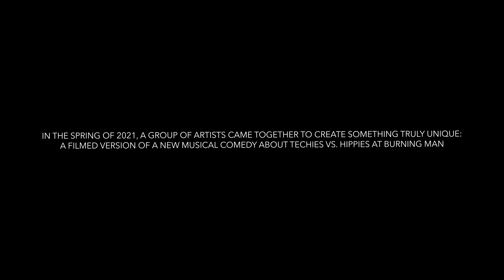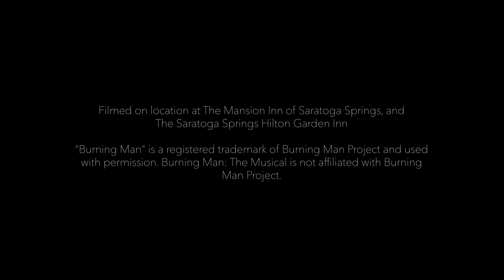Burning Man: The Musical Behind The Scenes Episode 2 - Ari Grooves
Meet the Choreographer & Ensemble member of Burning Man: The Musical, Ari Grooves. Ari started dancing as a child and her passion for dance led her to a career on Broadway. In this episode, Ari takes us behind the scenes, from the rehearsal room to filming on set, showing us what it takes to bring her dynamic choreographic vision to life.

In this new behind the scenes series, we follow the company of Burning Man: The Musical as they mount and capture the filmed version of a new musical. Through the lens of both the creatives as well as the cast, we see what it takes to bring a new production to life while also navigating a global pandemic. Specifically, the series features five members of the company who pull back the curtain on their own individual journeys as artists, and then take us behind the scenes to dance rehearsals, wardrobe fittings, audio recording sessions, blocking, and the final capture of scenes from the film.